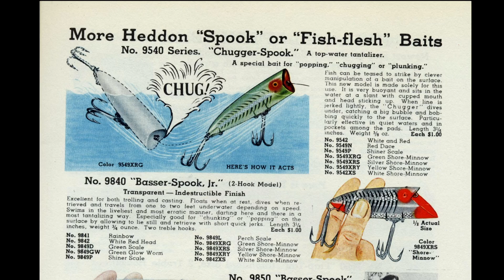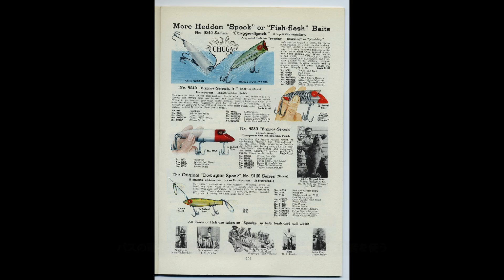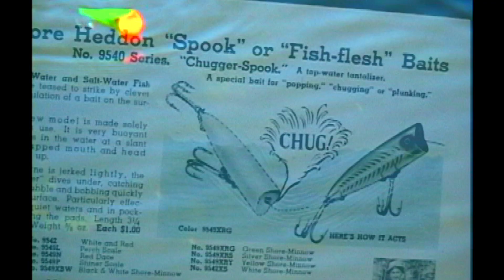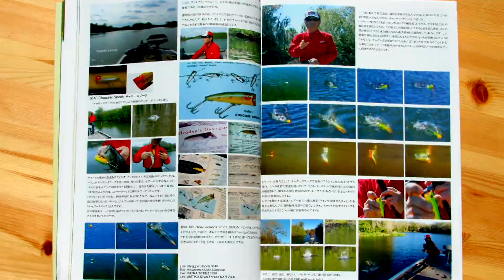ヒロ内藤 僕たちのヘドンストーリー チャガースプークの誕生エピソードと動かし方 ALVAN DVD ●ALVANTV-YouTubeチャンネルご登録よろしくお願いします。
ALVAN DVD ヒロ内藤 僕たちのヘドンストーリー3 チャガースプーク篇
フロリダ・サドルクリーク舞台にへドン チャガースプークの機能・動かせ方など徹底解説。